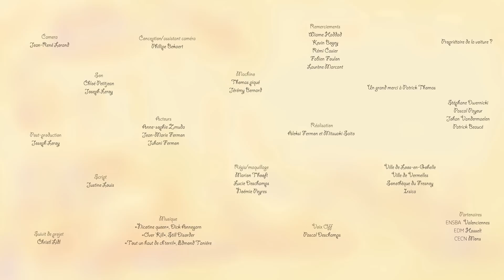360°, le film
court métrage réalisé avec mitsuaki saito, road movie au coeur des flandres...